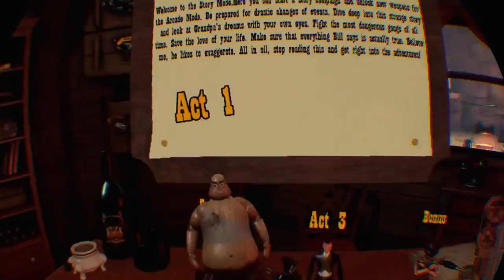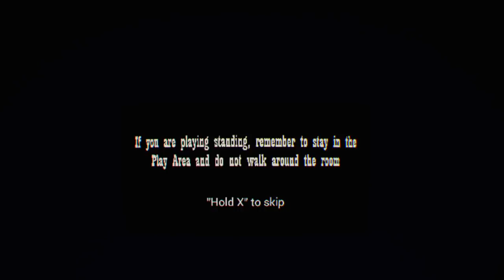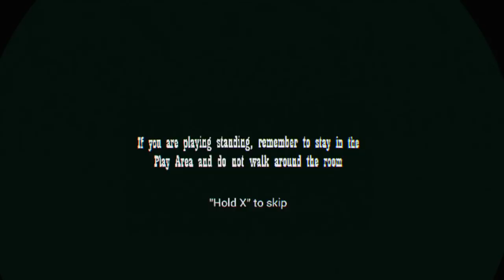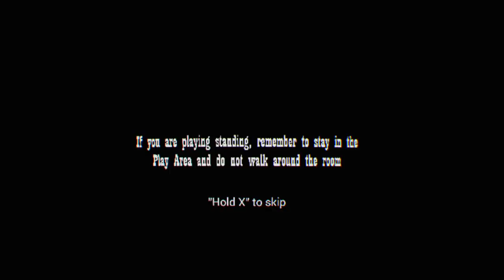Guns n Stories-Bulletproof PSVR: Lets Play First Impressions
All things gaming, but with a strong focus on Playstation VR content. Every week, check back for first looks at new games, along with my highly sarcastic and most likely inappropriate opinions.